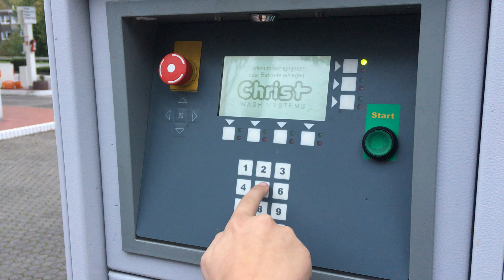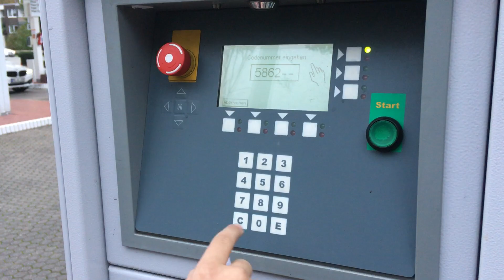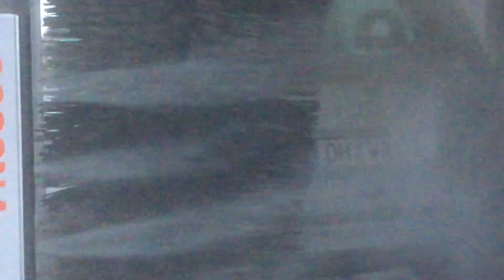Christ Genius Vitesse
Eigentlich wollte ich ja bei der Star SoftCare pro Classic waschen doch diese hat noch nicht offen, also bin ich zur SB Tank damals Shell gefahren und wollte bei der Christ Genius erste generation. Doch jetzt steht da eine Genius Vitesse drin. Sie steht in Bottrop - Kirchhellen.

Kamera: iPhone SE
Programm: Komfortwäsche
Preis: 10,95€
Tankstelle: SB Tank  (ehemals Shell)
Höhe 2.60m
Breite: 2.40m
Baujahr: 7/2018
Vorgänger: Christ Genius 2009  (Erste Generation)
Ort: Bottrop - Kirchhellen NRW Germany

Programmablauf:

Schampoo Wäsche + Vitesse Hochdruck

Wachsversiglung

Trocknen

Lasst doch einen Kommentar, Like oder Abo da. :-)